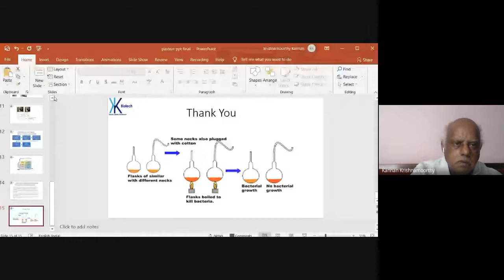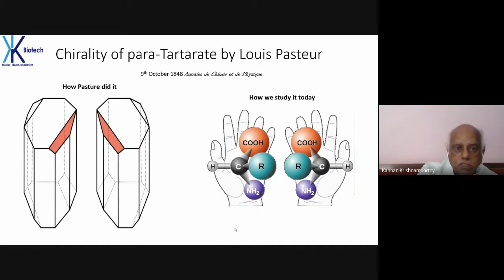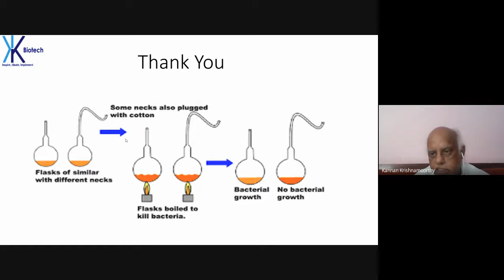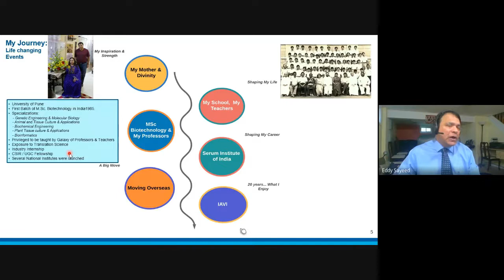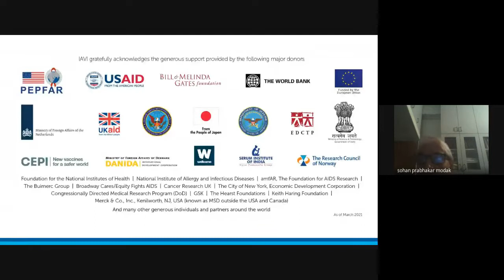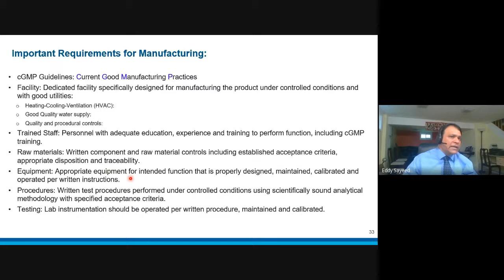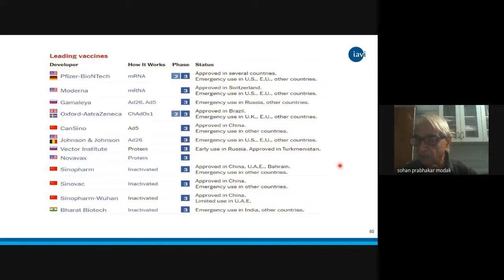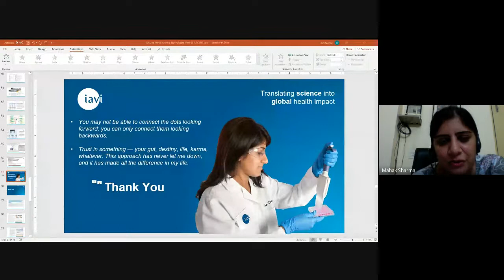Louis Pasteur 2021 07 23 at 05 30 GMT 7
KKBiotech presents
Third Monthly Lecture on SCIENTISTS WHO LIVED SO THAT HUMANITY LIVES LONGER & HEALTHY
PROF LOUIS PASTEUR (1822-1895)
Louis Pasteur and the cocept of Molecular Chirality by Prof Krishnamoorthy Kannan, KKBiotech
Vaccine Manufacturing Technologies by Dr Eddy Sayeed (IAVI-USA)
Moderator : Dr Mahak Sharma, IISER, Mohali